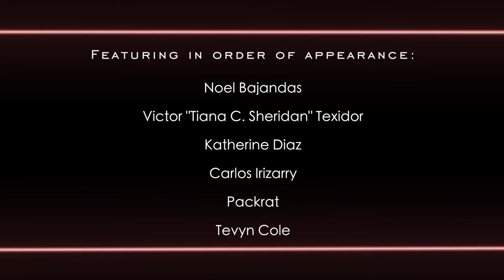LADYMONIX - Bc I Want To [Music Video]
LADYMONIX - "BC I WANT TO"
Frizner Electric Records

*Producer/Directer/Choreographer - Noel Bajandas

*Assistant Director | DP | Editor  - Engels Santana

*Choreographer - Noel Bajandas

*Vogue Choreography - Carlos Irizarry & Packrat

Featuring in order of appearance:

Noel Bajandas
Victor "Tiana C. Sheridan" Texidor
Katherine Diaz
Carlos Irizarry
Packrat
Tevyn Cole

Set Design - Noel Bajandas & Engels Santana

Costumes by The Entire Cast

Special thanks to Club Cobra, Francisco Ruelas, Madilyn Clark Dance Studio and the city of Los Angeles.